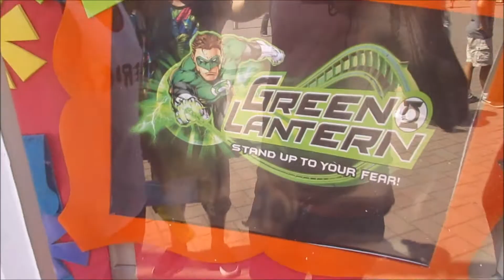Overpriced Beverages and Undervalued Memes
We went to Six Flags... again! Don't forget about our Instagram